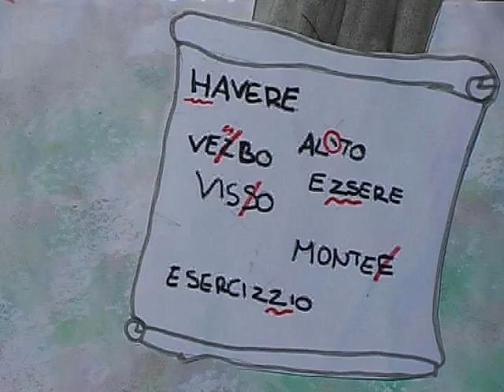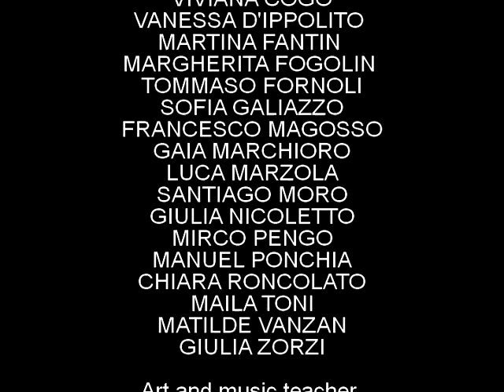Zoo SD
from Raffaella Traniello